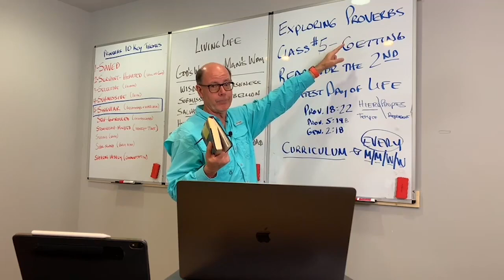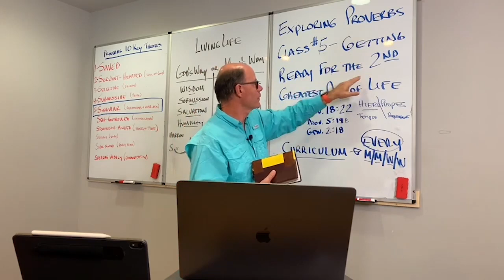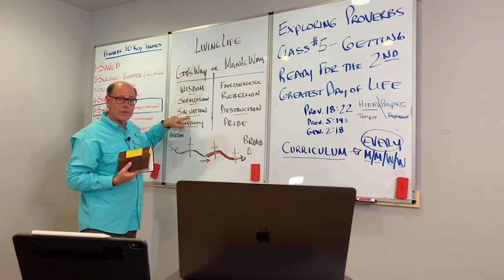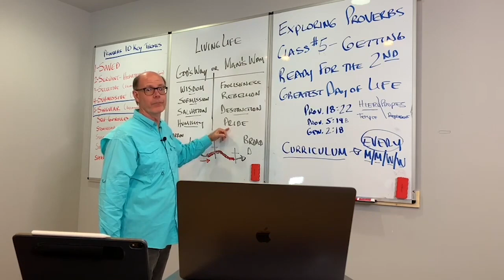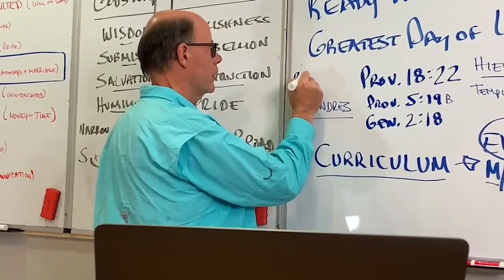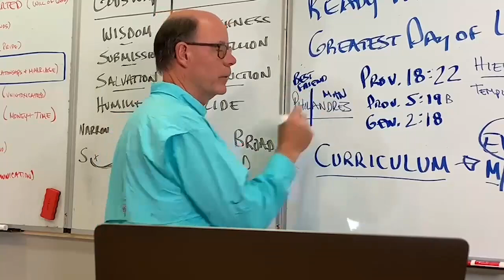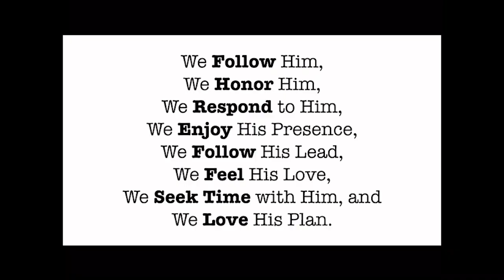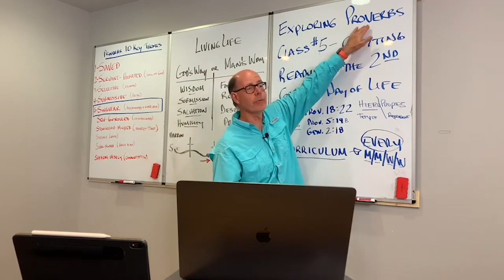GOD-REFLECTING WOMEN--Wives Who Reflect Christ's Love For His Church In Their Marriages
From EBP-05i - God, Marriage, & Are You Getting Ready For The Second Greatest Day Of Your Life (201017AM)
1. William Carey
2. George Muller
3. C.T. Studd
4. Jim Elliot—Shadow of the Almighty
5. John Paton
6. Hudson Taylor
7. The Romans Road Tract
8. Billy Graham’s “I Am the Way” Tract
9. Alcorn’s “How Can We Know” Tract
10. The Bridge Gospel Tract
11. The MacArthur Study Bible I use
12. Grudem Systematic Theology
13. The Best Cross-Reference Guide to the Bible
14. Here are the Navigator Verse Cards that Bonnie & I use
15. The ESV Audio Bible
16. The NKJV Audio/Dramatized Bible
17. The KJV Audio Bible
18. The NIV Dramatized Bible
19. The Larger Moleskin Notebook I use
20. The Smaller Moleskin Notebook I use
21. This is the personal-sized Bible I take with me everywhere as I travel, and that you see in the videos
22. These are the Bible Tabs I showed you on the videos
23. This is the Daily Bible that Bonnie & I read from for 15 minutes each day so we as a couple go through the Bible once each year